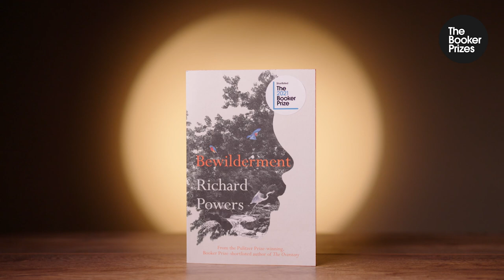A Synopsis of Richard Powers' 'Bewilderment' | The Booker Prize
"A clarion call for us to wake up and realise what we might be capable of..." - 2021 Booker Prize judge Natascha McElhone on Richard Powers' shortlisted book 'Bewilderment'.

The Booker Prize on TikTok
The Booker Prize on Twitter
The Booker Prize on Facebook
The Booker Prize on Instagram